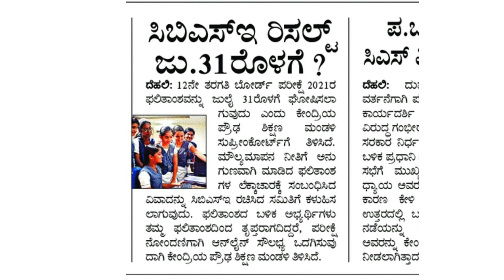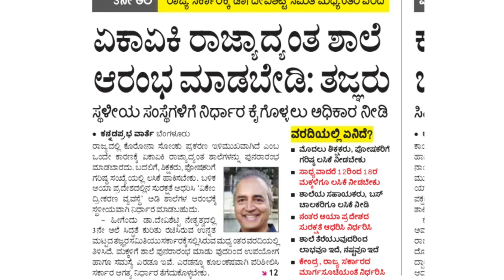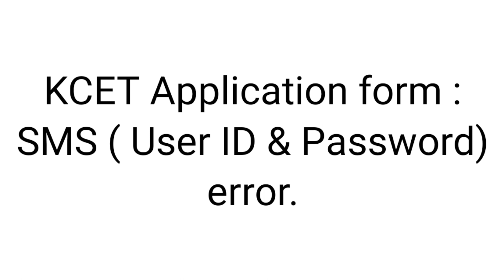Good news for BSc and diploma agri students|Karnataka educational updates|CBSEresult|KCET error 2021